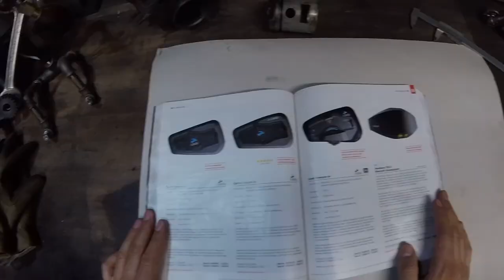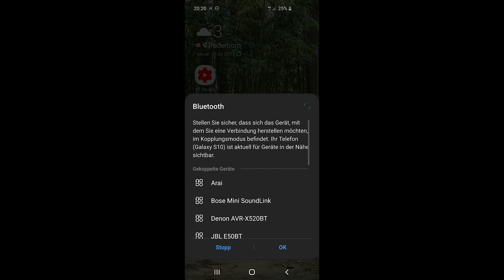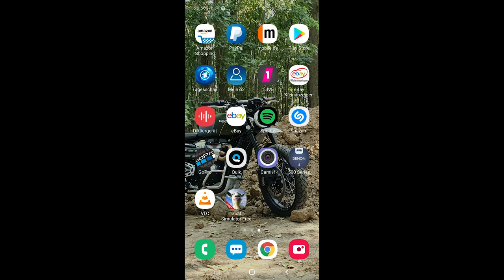DIY Bluetooth Helmet with JBL Sound!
In this video I show how to install a headset invisibly in a helmet.
If you also want to convert your helmet, make sure that the components do not disturb you or endanger your safety!!!
Because my motorcycle is Bluetooth-capable and I can operate all functions via the joystick, I no longer need any controls on the helmet.
Unfortunately, I cannot connect to other intercoms,
since I only need it for navigation it is not that bad.

Motorcycle helmet: Arai Tour-X4

Bluetooth headset: JBL E50 BT

Motorcycle: Triumph Scrambler 1200 XC